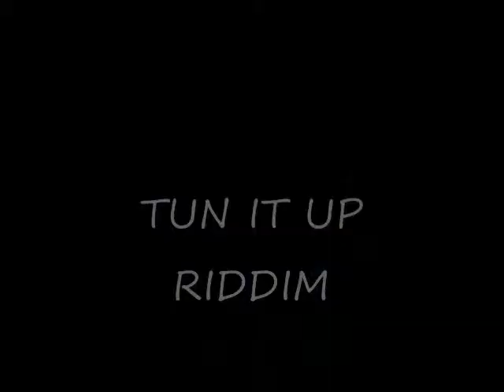TREASURE DON DON - BACK SHOT BACK SHOT - TUN IT UP RIDDIM - KESTA RECORDS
BACK SHOT BACK SHOT- TREASURE DON - TUN IT UP RIDDIM -KESTA RECORDS